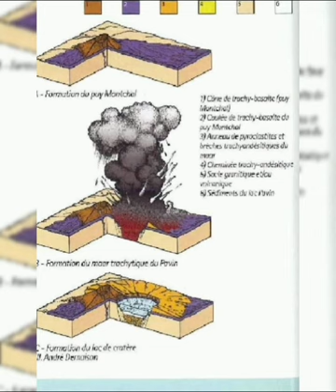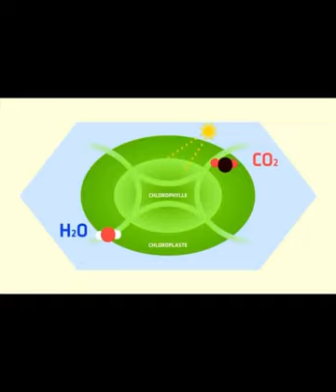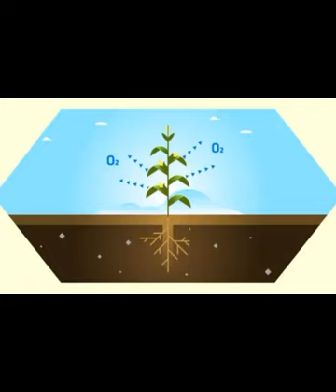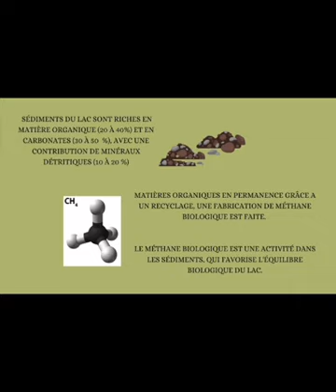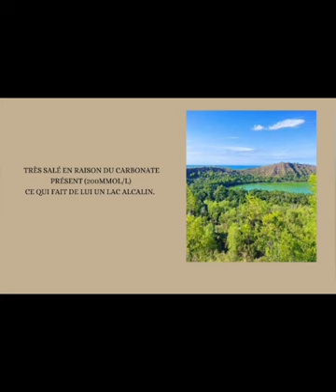21 MAYOTTE Le lac Dziani, un écosystème particulier